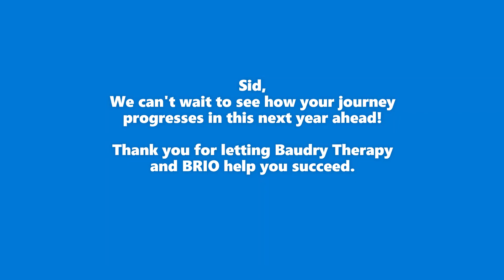Happy 1 year Anniversary, Sid!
Sid is one of our longtime clients who has overcome Covid-19 a year ago.  Baudry Therapy Center BRIO wants to congratulate and celebrate his success.   Way to go, Sid! You have done a great job to stay healthy, happy and safe.    Thank you for letting us work with you.